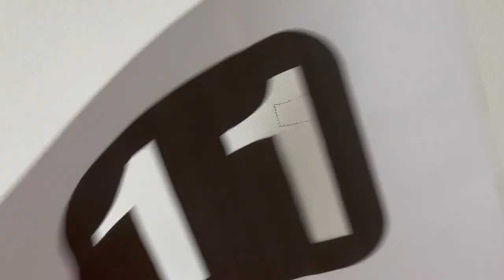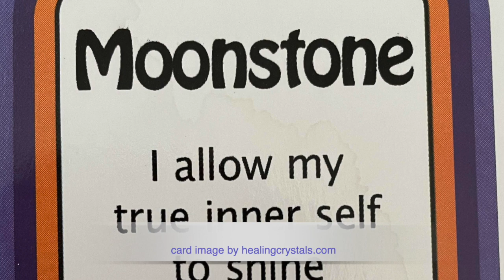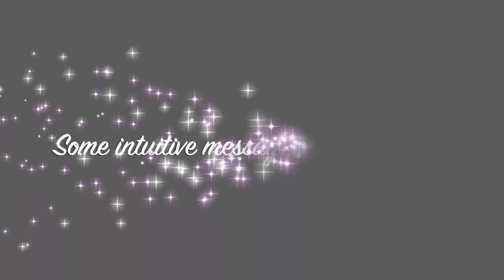Reiki Art: Soul Portrait | Intuitive | Acrylic Painting | Abstract Art | Energy Body | Self Healing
TIMESTAMPS:
☮ Intuitive Messages - 12.32

Hello & welcome! 💗

In this video I share a follow-up on an intuitive Reiki art soul portrait for self healing via your subconscious mind and energy body for Kristen from Dublin, Ireland (pseudo name and location for privacy) from a couple of years ago. For this follow-up I created an abstract art acrylic painting for her and included her life path number, healing gemstone crystal and totem spirit animal guide for added insight.

It was fascinating to see how much she has progressed and where she is now on her soul path! I love when this happens as it feels energetically so wonderful and magical!  I hope you enjoy it!

If you’d like to get your own Reiki art soul portrait that reveals your unique essence, energy and soul path for self healing, I currently have a special bonus offer when you order a regular soul portrait. With this special bonus discount you’ll be able to get your life path number, healing gemstone crystal and totem spirit animal guide, all three add-ons for just one low price!

With much love & peace to you ~ 💗

Learn to develop your intuition in a fun and creative way with my Free step-by-step eGuide, "How To Create Intuitive Art For Self-Healing".

☮ Follow on Pinterest @peaceheARTcreations

COPYRIGHT:
All artwork and information in PeaceheART Whispers is the sole property of the artist and cannot be used, copied, distributed or sold without expressed written signed consent and approval by the artist.